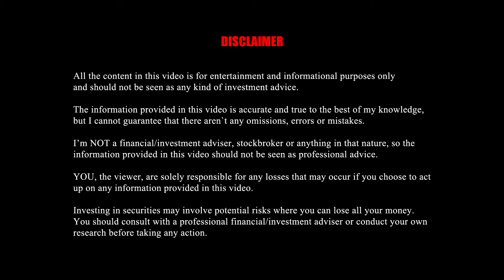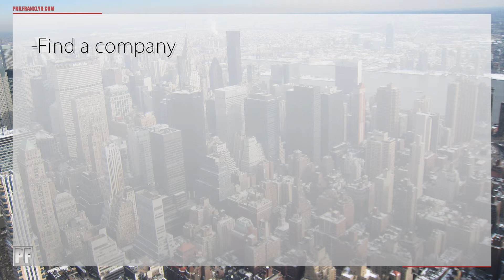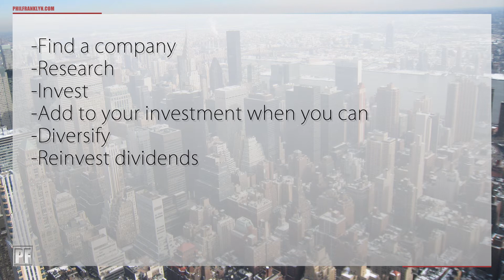HOW MUCH MONEY DO I NEED TO START INVESTING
How much money do you need to start investing? Let's find out in today's video, which is a part of a series of videos I'm doing for people who want to learn about the stock market and how to invest in stocks! Enjoy!

RECOMMENDED READING FOR BEGINNERS:

1.Stock Investing For Dummies

2.Peter Lynch`s Books:
-Learn To Earn

3.The Intelligent Investor